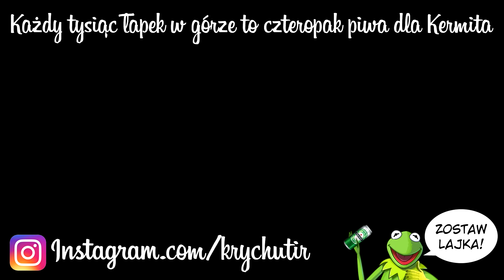Trucking MIX 22 | KrychuTIR™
Trucking MIX, czyli życie kierowcy ciężarówki pokazane w różnych jego momentach.

KrychuTIR™ 2019 ©